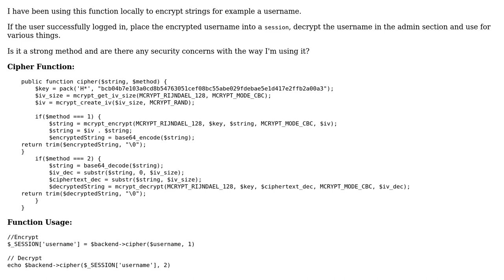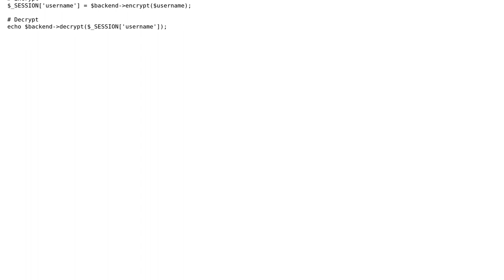Code Review: String encryption function in admin section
With thanks & praise to God, and with thanks to the many people who have made this project possible! | Content (except music & images) licensed under CC BY-SA | Music | Images & others | With thanks to user jsanc623 user Jamal user CodeX and the Stack Exchange Network Trademarks are property of their respective owners. You are responsible for your own actions.